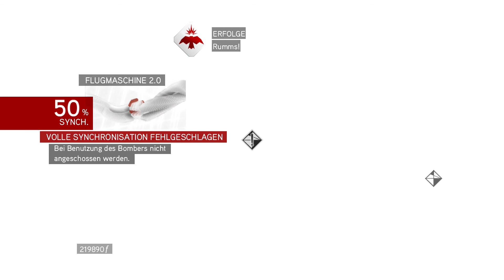Assassin's Creed Brotherhood LP #028 aufdringliche Gemälde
▼ BESCHREIBUNG
▼ OLD BUT GOLD
Nach den Ereignissen unter dem Vatikan erzählt Ezio seiner Bruderschaft alles, was er von Minverva erfahren hat. Er stellt jedoch auch fest,
dass die Botschaft nicht für ihn, sondern jemand in der Zukunft gerichtet war. Daher beschließt er, sich auf die Probleme seiner Zeit zu
fokussieren. Rodrigo Borgia, der Papst ist, hat Ezios Angriff überlebt und hat sich zurück gezogen. Seine beiden Kinder Cesare und Lucrezia
sind gewiefte Machthaber und haben sich in Rom bereits einen grausamen Namen gemacht. Unter der Borgia Herrschaft wird das Volk unterdrückt
und ausgebeutet. Nach einem Angriff auf Monteriggioni und dem feigen Mord an seinem Onkel Mario, beschließt Ezio nach Rom zu reiten und
einen Widerstand gegen die Borgia zu formen. Eine nicht gerade leichte Aufgabe, bei der Unterstützung brauchen wird. Also gründet Ezio seine
eigene Bruderschaft, um zum Gegenangriff gegen die Borgia anzusetzen...
Freut euch auf ein weiteres Let's Play voller Spannung, Intrigen und interessanten Wendungen, bei dem ich versuche, Assassin's Creed Brotherhood
nahezu vollständig inkl. der Secrets durchzuspielen. Ich wünsche euch beim Zuschauen viel Spaß. SAAS!

Hier geht's zur Playlist von Assassin's Creed II